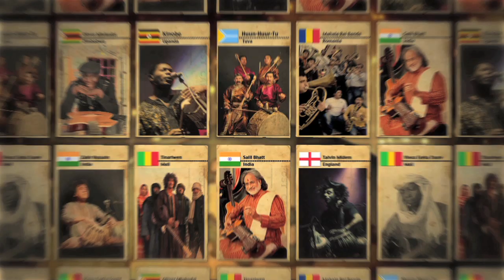Zakir Hussain & Pandit Shivkumar Sharma | Voice of World Music Today - (HD)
Pandit Shivkumar Sharma & Zakir Hussain
As a part of the Small World Asian Music Series 2013

Shivkumar Sharma, one of India's most popular classical musicians, is India's greatest living santoor player. He has single-handedly brought about a revolution in the development and history of his instrument, both re-designing and re-defining it. If the santoor today needs no introduction, it is due to his work and genius, since he has brought this little-known Kashmiri folk instrument to the classical concert halls of India and the world.

Zakir Hussain is appreciated both in the field of percussion and in the music world at large as an international phenomenon. A classical tabla virtuoso of the highest order, his consistently brilliant and exciting performances have not only established him as a national treasure in his own country, India, but earned him worldwide fame. His playing is marked by uncanny intuition and masterful improvisational dexterity, founded in formidable knowledge and study. The favorite accompanist for many of India's greatest classical musicians and dancers, he has not let his genius rest there.